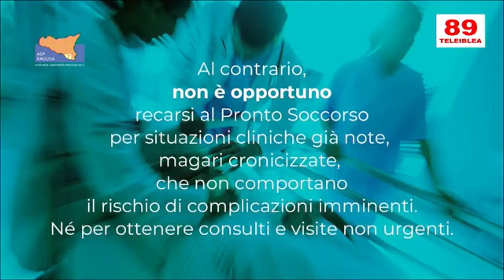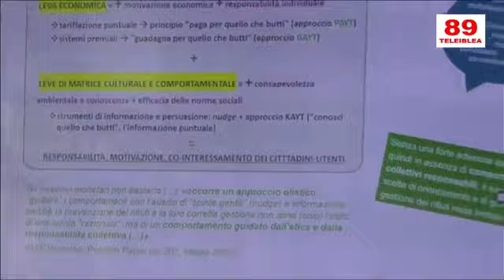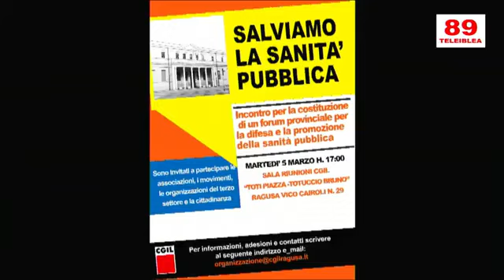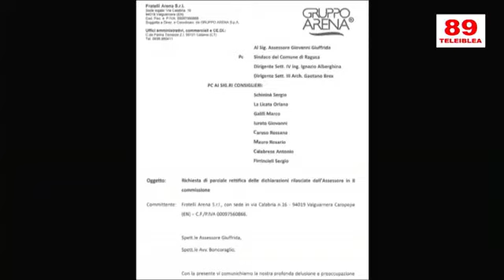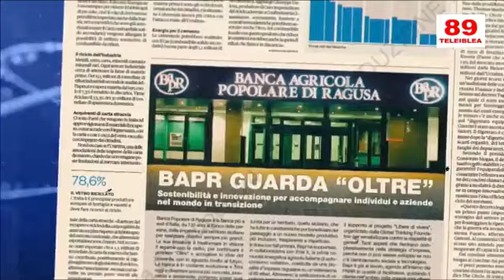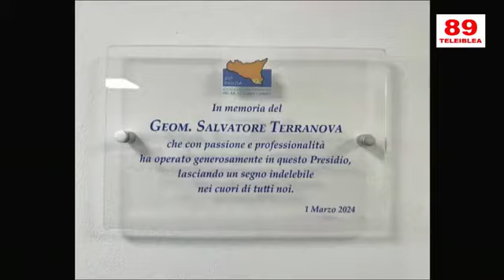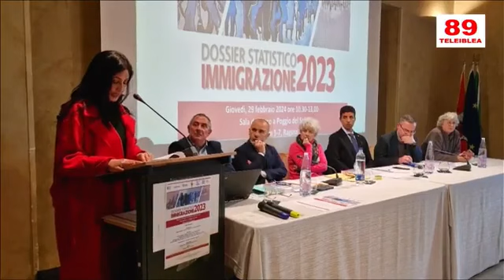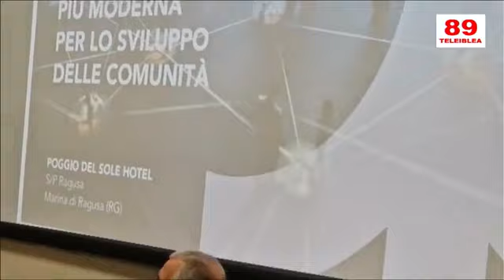Tg del 1 marzo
Nell'Inidice: Incontro Meloni Biden. Convegno sui rifiuti. Intervista sulla tariffazione puntuale. La sanità in crisi. Incontro organizzato dalla CGIL. Mal Comune con Cesare Pluchino. La Siracusa Gela. Inaugurazione di un reparto all'ospedale di Vittoria. Dossier Immigrazione . Convegno di ConfCoperative